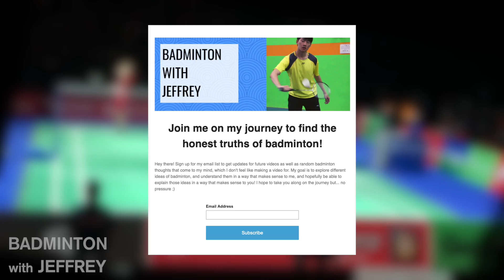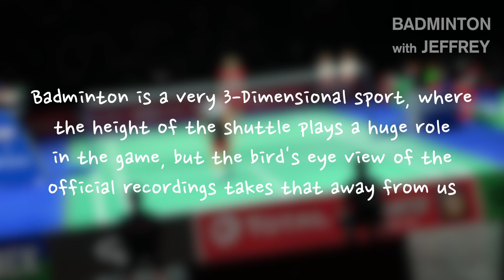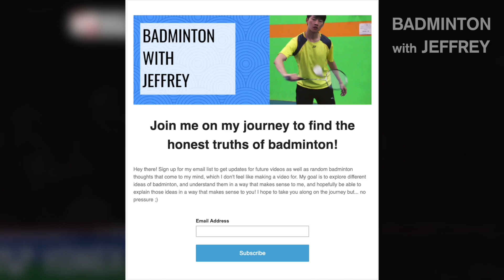My Top 3 Lessons from Watching Kento Momota @ 2019 Badminton World Championships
The 2019 badminton world championships was an absolute blast, and I'm honored to have seen it happen live in Basel Switzerland. I not only had fun, but also learned a few things from watching the world's best fight for the title of World Champion. Enjoy!

(Please let me know if there was something that didn't make sense or could have been explained better, I'd be happy to make a followup video)